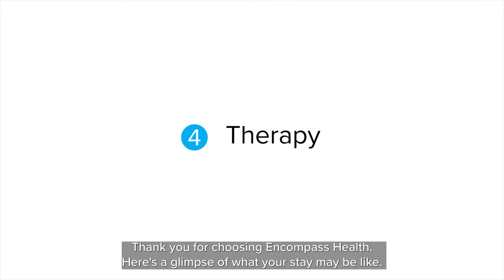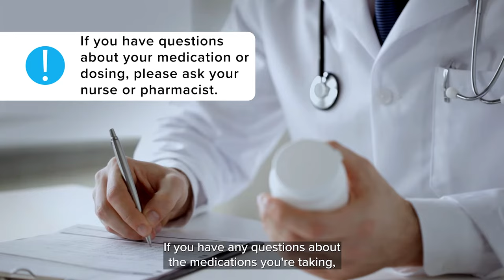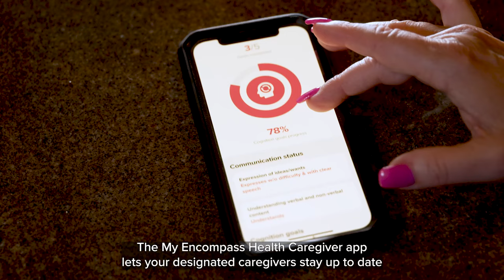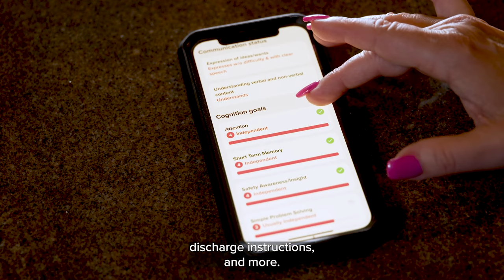What to Expect During Inpatient Rehabilitation | Your Daily Routine | Encompass Health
As you prepare for the next step in your recovery, we want you to know what to expect every step of the way. This video addresses what to expect in regard to your daily routine.

While at our hospital, you will participate in at least three hours of therapy throughout your day, five days a week. This could be on weekdays or weekends. Therapy is based on your personal needs. Your therapy schedule will be posted in your room each day, and our team will help prepare you.

You will have rehabilitation nurses available at all times. If you’re not feeling well, let your nurse know, and they can assist you with any medications and pain. Your rehabilitation physician will visit three times a week, and your care team will meet regularly to discuss your progress.

Therapy sessions are typically scheduled in mornings and afternoons, leaving you to enjoy your evenings. While we do not have a curfew, we encourage you to get plenty of rest and sleep.

To learn more about what to expect during your rehabilitation stay, continue to the next video in this series, which will address safety measures we have in place for you.